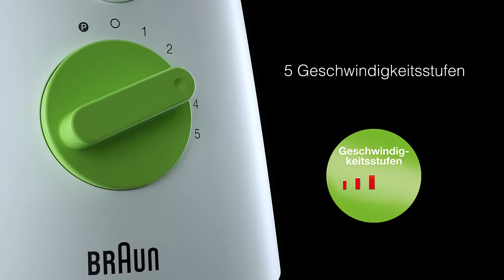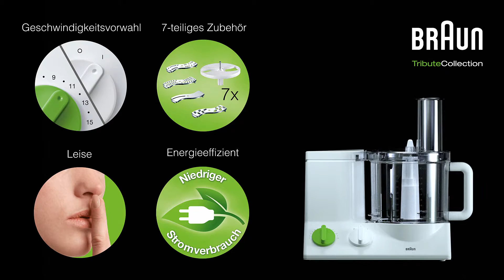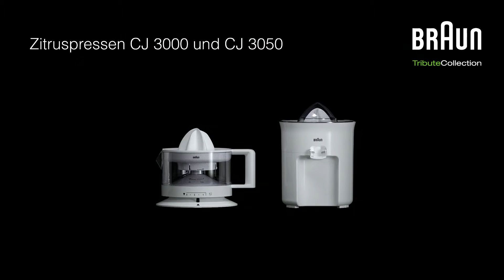Braun TributeCollection | Produkt Video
Mit der TributeCollection präsentiert Braun überarbeitete, technisch verbesserte Versionen seiner beliebtesten Geräte-Kreationen.

Alle Geräte der TributeCollection erfüllen umstandslos genau den Zweck, für den sie konzipiert wurden – diese Geradlinigkeit spiegelt sich auch in ihrem Design: Klar definierte Formen mit sparsam gesetzten grünen Farbakzenten machen den zeitlosen Reiz der Geräte aus, die sich harmonisch in jede Küchenzeile einfügen. Die Kollektion besteht aus Stabmixer, Standmixer, Dampfgarer, Zitruspressen und Küchenmaschinen.